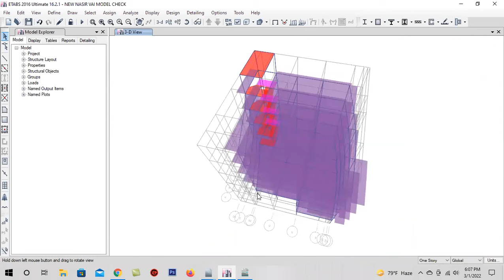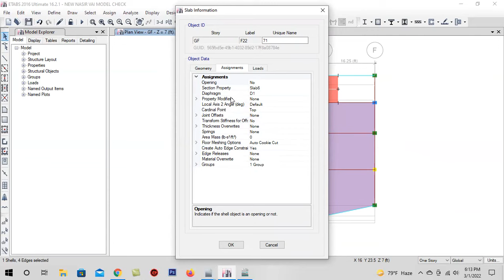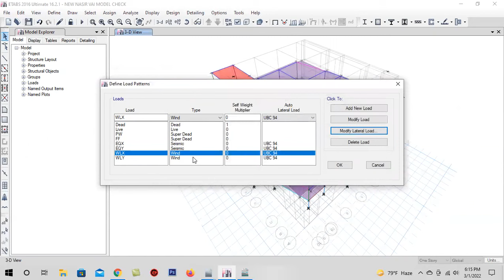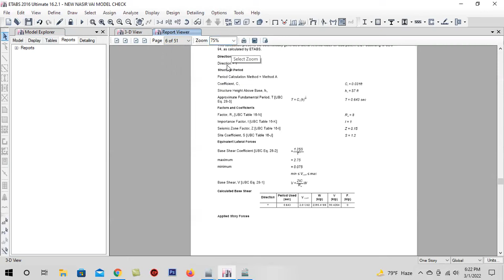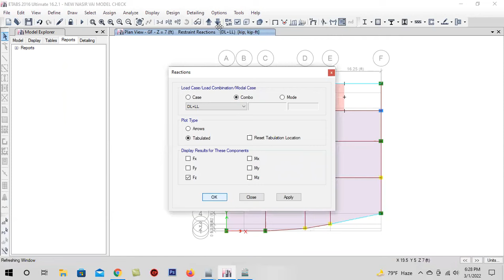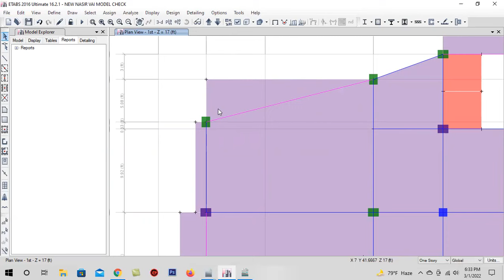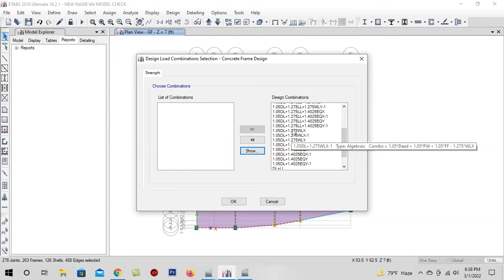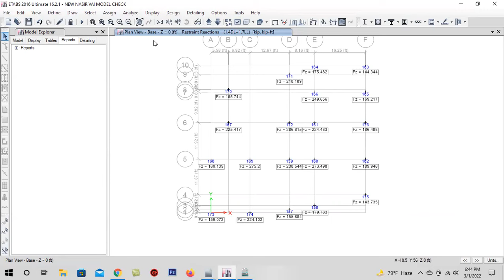Advance Level Design Video ।। Civil Engineering Class - 1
😎শেয়ার করে রেখে দিতে হবে নিজের টাইম লাইনে ...
✅ ETABS শিখুন ঘরে♣♣ আগের ক্লাস গুলা দেখে আসুন আমাদের YouTube চেনেল থেকে _ _কমেন্ট বক্সে লিংক দিলাম

Modeling of a Five Storey (G+4) Building Etabs | ETABS 2016 Bangla tutorial Class 01 | House design | house design | Etbas Complete Tutorial Bangla | Etabs For Building Design 2022

00:00 Introduction
15:44 Advance Level Design Video
25:29 Advance Level Design Video
38:37 Civil Engineering  Class - 1